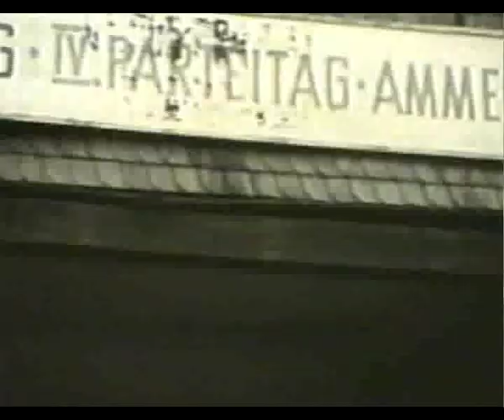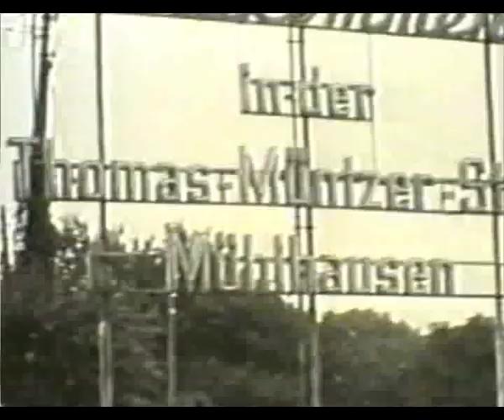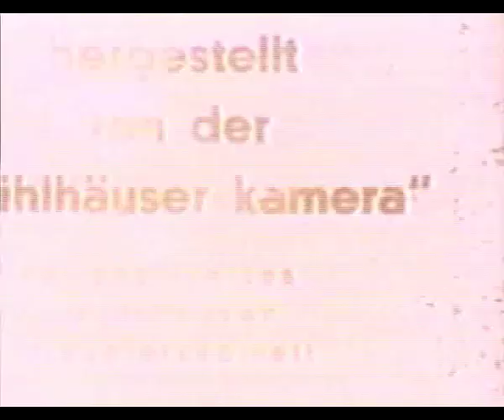Mühlhäuser Straßen - F 247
Juli 1969 - die ehem. Fernverkehrsstraße 247 (heute B247) zwischen Ammern und Großengottern. Die Aufnahmen wurden von der "Mühlhäuser Kamera" im Auftrag des Rates des Kreises gemacht. Der Ton ist noch "original DDR", die Bildaufnahmen sind etwas bearbeitet (Stabilisierung, Kontrast ect.).
Dieses Stück Zeitgeschichte gehört eigentlich zu dem Film "Die letzten Fahrten der Mühlhäuser Straßenbahn", ebenfalls von der "Mühlhäuser Kamera" aufgenommen und Mitte der 1990er Jahre auf einer Videokassette erschienen.
Film und Ton: Mühlhäuser Kamera 1969
Nachbearbeitung: Thomas Peter 2011